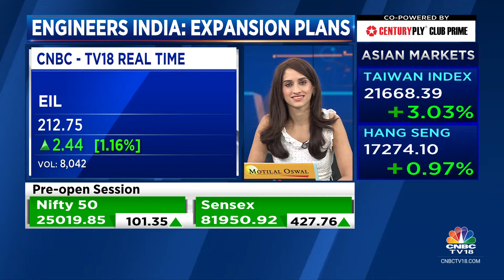Spreading Our Wings In High-end Infra Sector Across Geographies: Engineers India | CNBC TV18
OnCNBCTV18 | ‘Spreading our wings in high-end infra sector across geographies,’ says Vartika Shukla of Engineers India. Tells Abhimanyu Sharma that they are in talks with the pvt sector on investments in UAE, Kuwait, Guyana, Algeria & Bahrain.

n18oc_business